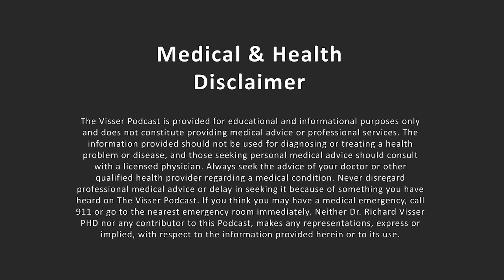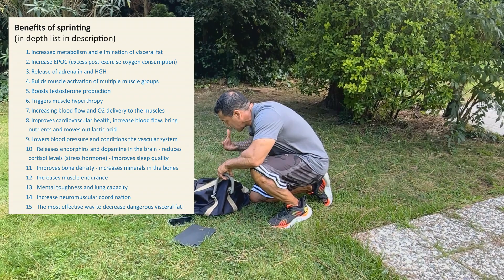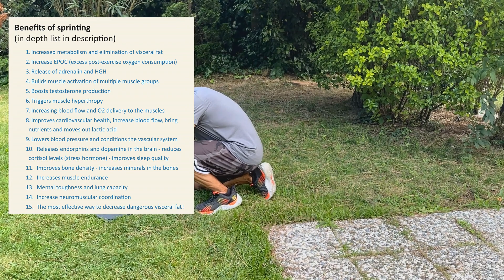The Need...The Need For Speed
So today we are talking anaerobic output Zone 5 — 2x to 3x per week
to help prevent and rid of visceral fat. All leading towards our goal of longevity!

Sprinting in Zone 5 refers to a percentage of your max heart rate (90–100% of max heart rate).
Combined with 4 times a week Zone 2 training we are optimizing your VO2 max and optimizing longevity!

Benefits of Sprinting:
1. increased metabolism and elimination of visceral fat (the most dangerous fat around the organs)
2. Increase EPOC (aka excess post-exercise oxygen consumption) the amount of oxygen the body needs to return to it original state, the keeps burning calories long after the session
3. Release of adrenalin and HGH stimulates fat burning, more effective than endurance exercise
4. Builds muscle activation of multiple muscle groups
5. Boosts testosterone production helps with muscle growth
6. Triggers muscle hypertrophy  helps with overall muscle mass and strength
7. Promotes muscle recovery increasing blood flow and O2 delivery to the muscles
8. Improves cardiovascular health - increases heart rate - challenge the heart - increase blood flow bring nutrients and moves out lactic acid
9. Lowers blood pressure and conditions the vascular system
10. Reduce stress and improve mood by releasing endorphins and dopamine in the brain - reduces cortisol levels (stress hormone) - improves sleep quality by influencing your circadian rhythm.
11. Improves bone density due to its high impact stress on the bones - increases minerals in the bones
12. Endurance improved - improves energy production and decrease fatigue - increase muscle endurance
13. Mental toughness and lung capacity - push through fatigue in your distance work
14. Improves speed and agility - high stride frequency - improves reaction time - increase neuromuscular coordination
15. The most effective way to decrease dangerous visceral fat longevity you want to target: strength, stability, aerobic capacity, and anaerobic output.